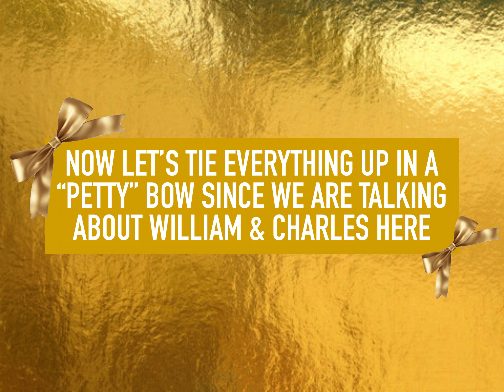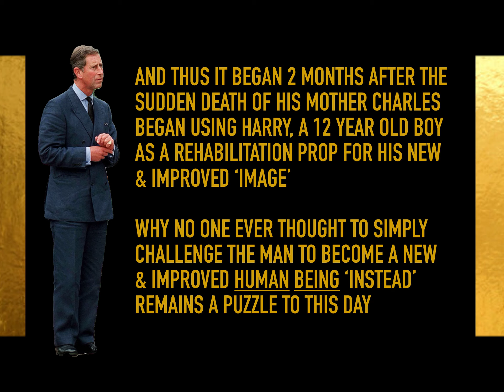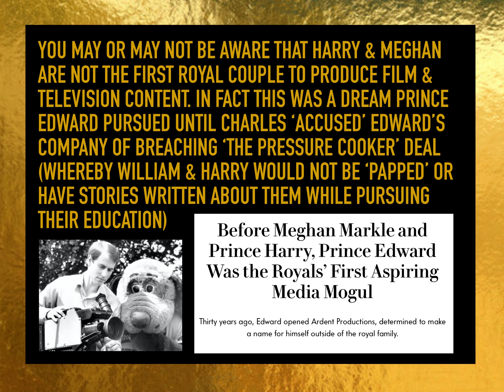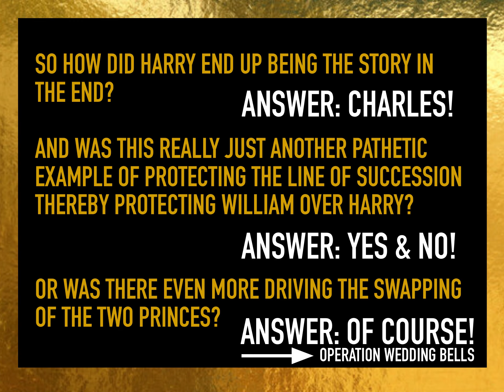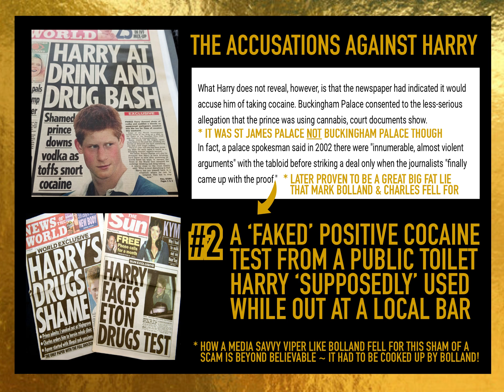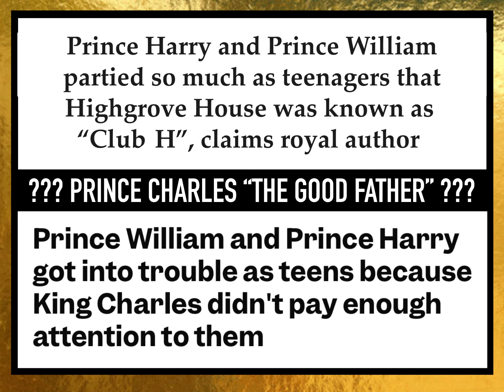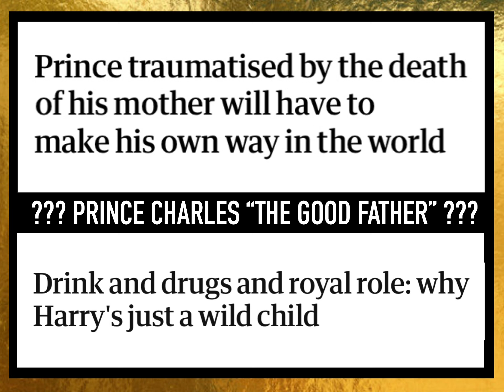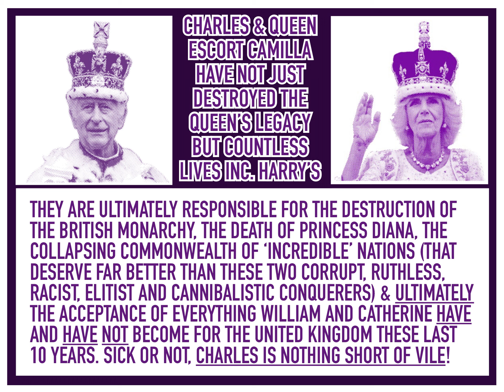🇬🇧 RoyalFamily DROVE Sussexes From UK PART III 🇬🇧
A 4-PART 4-HOUR DOCUMENTARY  SERIES THAT WALKS YOU THROUGH THE STEP-BY-STEP EFFORTS TO DRIVE HARRY & MEGHAN FROM THEIR LIFE OF SERVICE FROM WITHIN THE UNITED KINGDOM & SAFETY OF THEIR ROYAL PROTECTION OFFICERS … THE INSTITUTION SUCCESSFULLY DISPATCHED OF PRINCESS DIANA SO THEY PULLED OUT THE SAME PLAYBOOK FOR HARRY AND HIS ENTIRE FAMILY!